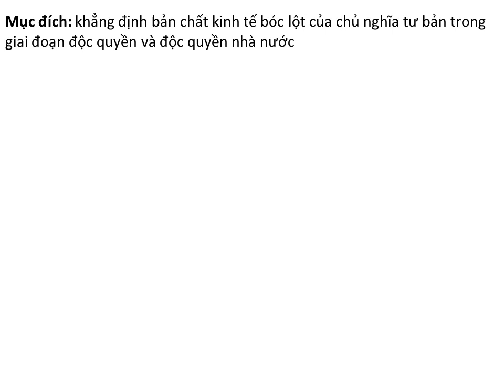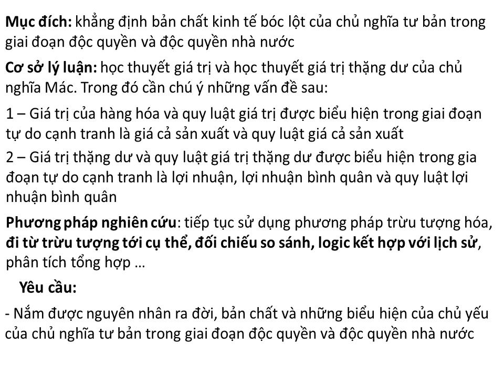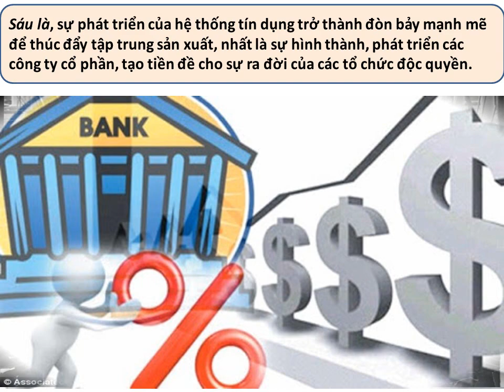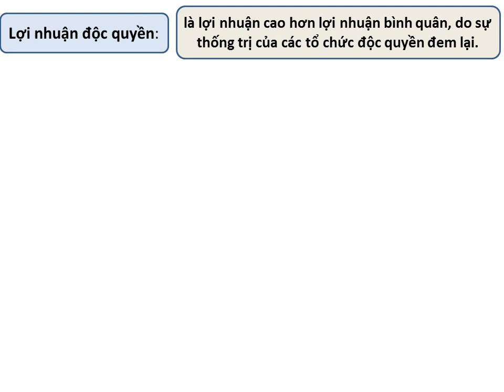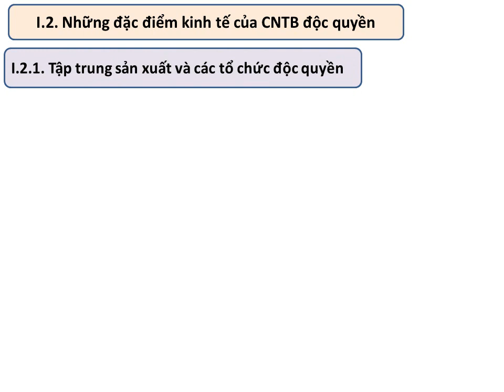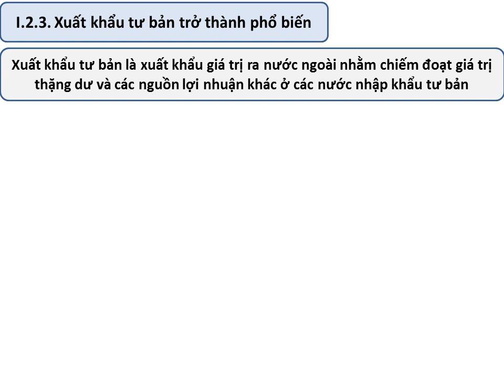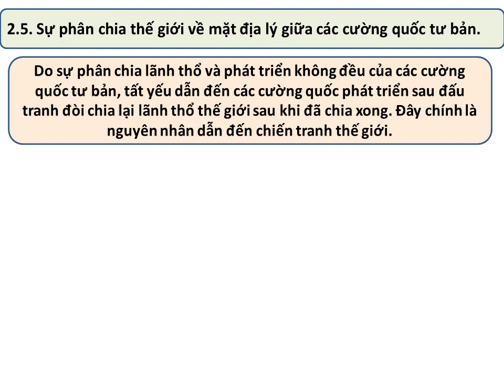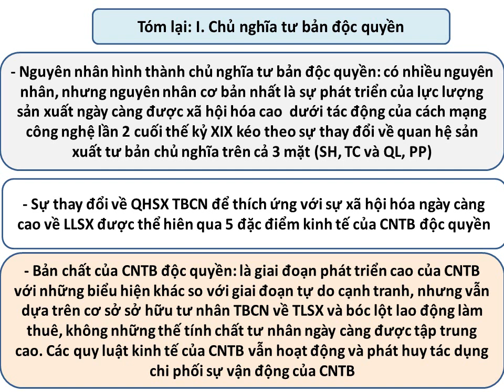Chủ nghĩa tư bản độc quyền | Kinh tế chính trị Mac Lê nin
Chủ nghĩa tư bản độc quyền và Chủ nghĩa tư bản độc quyền nhà nước. Kinh tế chính trị mác lênin
Chương này cung cấp cho các bạn sinh viên những tri thức cơ bản về chủ nghĩa tư bản độc quyền và chủ nghĩa tư bản độc quyền nhà nước. Nằm trong nội dung học phần Những NLCB của chủ nghĩa Mác Lênin.
Giảng viên: ThS Ngô Văn Thảo